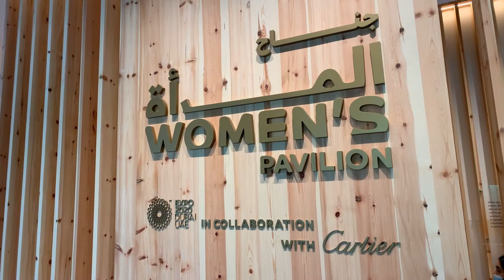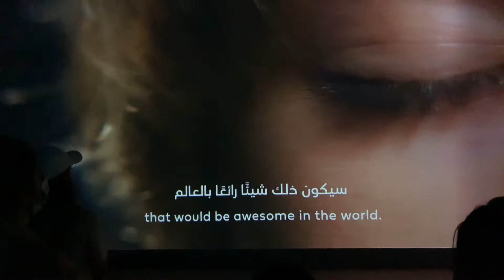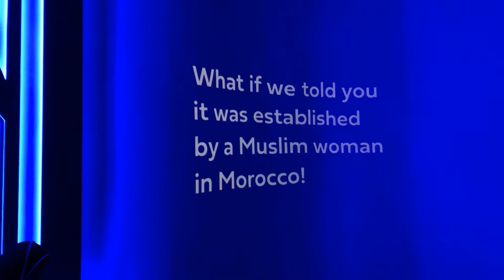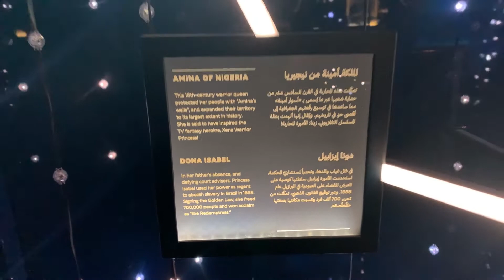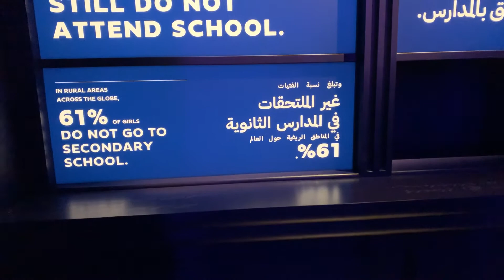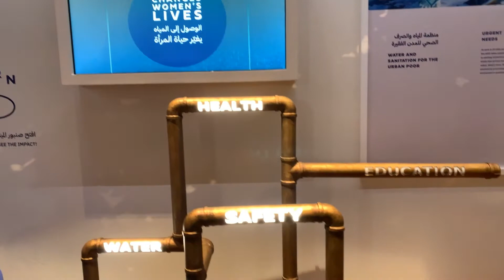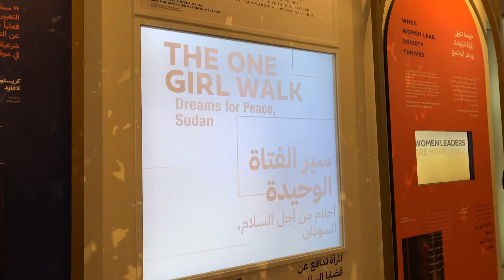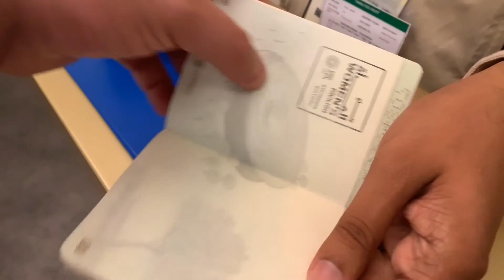Women Pavilion Dubai Expo 2020 جناح المراة دبي اكسبو 2020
Women Pavilion Dubai Expo 2020